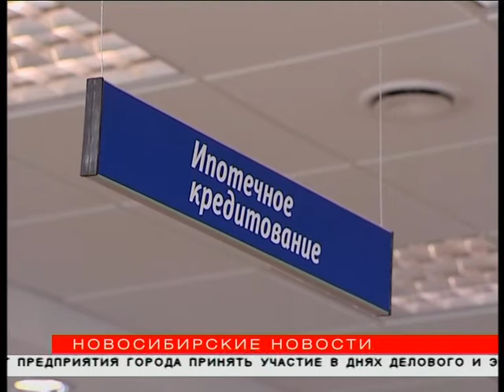Банки выдали 24 млрд рублей ипотеки жаждущим жилья новосибирцам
Более чем в полтора раза выросли объёмы ипотеки в Новосибирской области. Об этом сообщили в региональном отделении Банка России. Финансисты связывают это со снижением процентной ставки по кредитам на жильё.